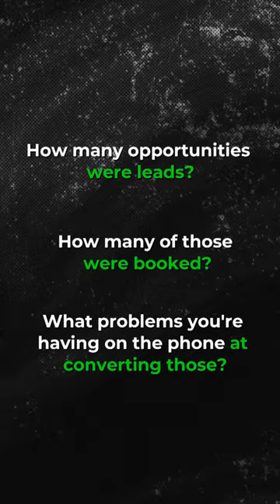3 Things You Need to Know Before Hiring Relentless Digital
Hey Home Service Companies! Before hiring Relentless Digital, there are three things you need to know.

First, if your operations aren’t up to par, we’ll find out why. We track all your calls to identify how many are genuine leads, how many get booked, and the issues affecting conversions. We'll even trace this all the way through to revenue with your CRM or FSM systems like Housecall Pro or ServiceTitan. It's okay if we find gaps—we’re here to help you improve.

Second, we lead with integrity. If we make a mistake, we own up to it and work tirelessly to correct it because our values are to be relentless and make things happen. Lastly, we are committed to driving results for your business.

Want to learn more? Click the link below to schedule a one-on-one growth strategy session with us!